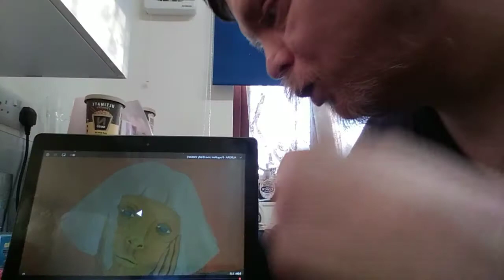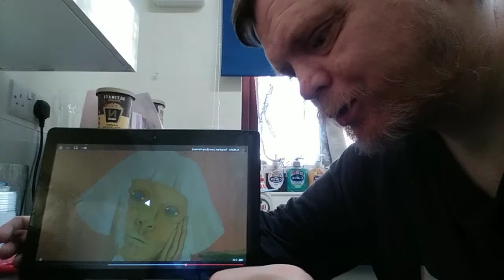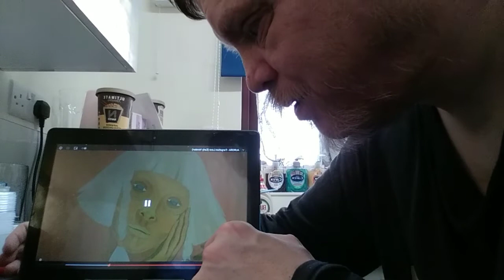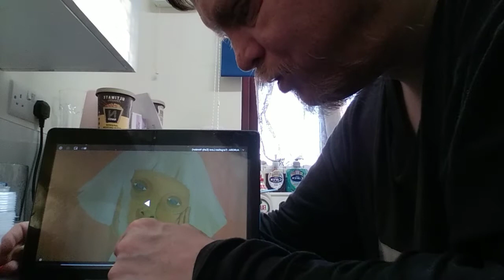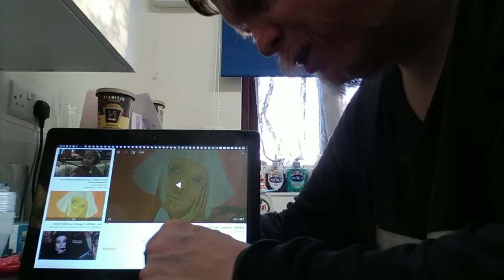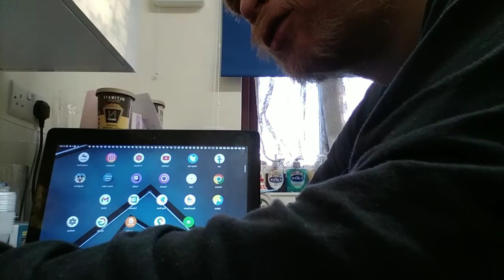forgotten love ( early version, audio )